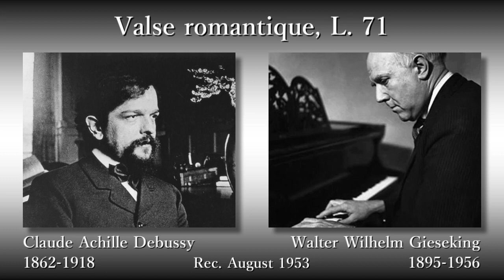Debussy: Valse romantique, Gieseking (1953) ドビュッシー ロマンティックなワルツ ギーゼキング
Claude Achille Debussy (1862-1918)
Valse romantique, L. 71

Walter Wilhelm Gieseking (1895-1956), Piano

Rec. 12-20 August 1953, at Abbey Road Studio, in London [EMI]

クロード・アシル・ドビュッシー
ロマンティックなワルツ

ピアノ：ヴァルター・ヴィルヘルム・ギーゼキング

録音：1953年8月12～20日 アビーロード・スタジオ (ロンドン) [EMI]